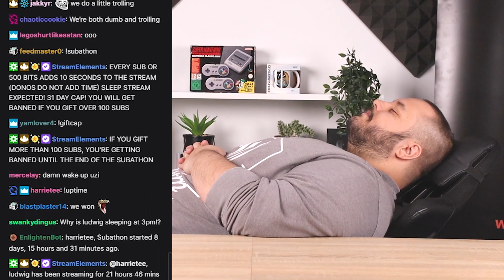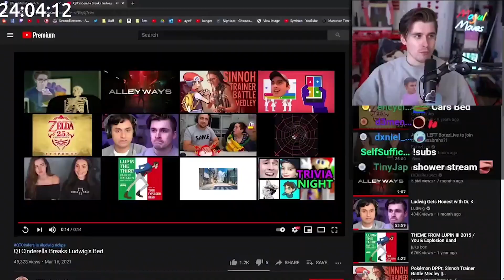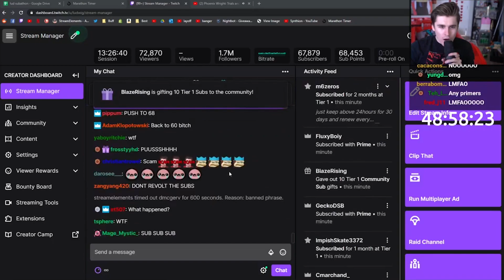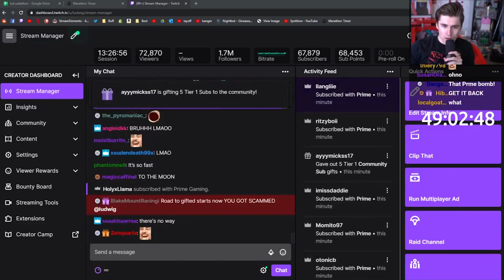TWITCH CHAT GA DRŽI KAO TAOCA | Good Game Show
Zarađivanje preko $10.000 dok spavaš je svima samo san, no Ludwigu je to trenutna stvarnost. Njole objašnjava od kuda lete svi ti silni novci i zašto.

Sponzori GG Showa:
Periferija: LOGITECH
Stolci: WHITE SHARK

Produkcija: Good Game Global
Voditelji:  Borna Vuković (Njole)
Snimatelj: Borna Vuković (Njole)
Montaža: Borna Vuković (Njole)